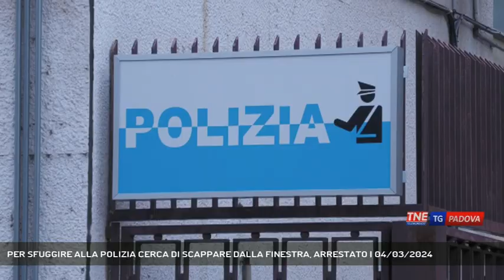PER SFUGGIRE ALLA POLIZIA CERCA DI SCAPPARE DALLA FINESTRA, ARRESTATO | 04/03/2024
TG Padova Sera 04/03/2024 - VILLANOVA DI CAMPOSAMPIERO - Operazione della polizia di Padova sabato sera a Villanova di Camposampiero, fermato uno spacciatore 47enne.  || Alla vista della polizia uno spacciatore tunisino ha cercato di lanciarsi idalla finestra per fuggire, tutto inutile perchè è stato fermato dagli agenti della questura. E' successo a Villanova di Camposampiero nell'alta padovana. Nei guai un 47enne di nazionalità tunisina, irregolare e già pregiudicato sempre per reati legati alla droga. Gli agenti tenevano monitorato lo stabile in cui l'uomo vendeva droga, dopo un'appostamento lo hanno visto scambiare un involucro con un cliente. Sono partiti quindi i controlli, l'uomo ha cercato di fuggire ma è stato bloccato dagli uomini della Questura, ha esibito una carta d'identità portoghese falsa. L'uomo è stato arrestato e portato nelle camere di sicurezza della Questura in attesa del processo per direttissima. Su di lui pendeva anche un ordine di carcerazione emesso dalla Procura di Venezia un'anno fa. L'uomo è stato portato in carcere. (Servizio di Francesco Rataj) - Segui Telenordest anche sul digitale terrestre! Visita il sito